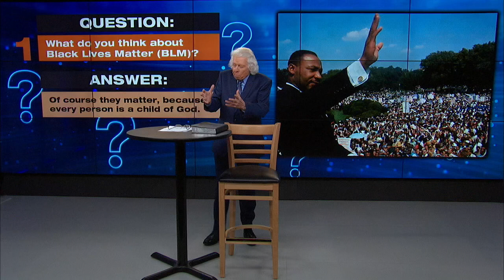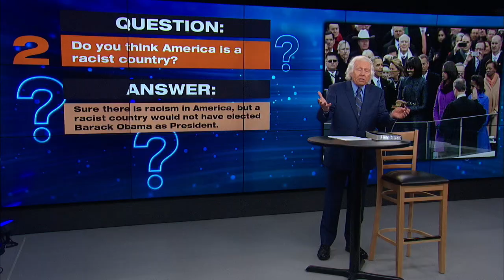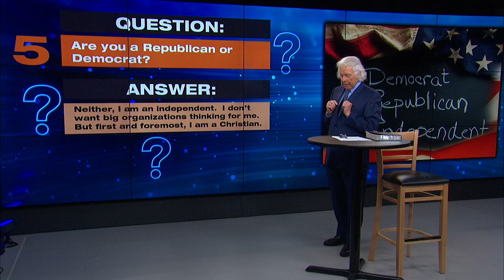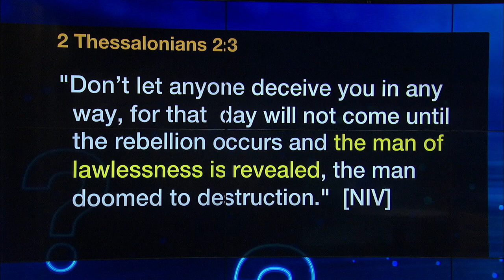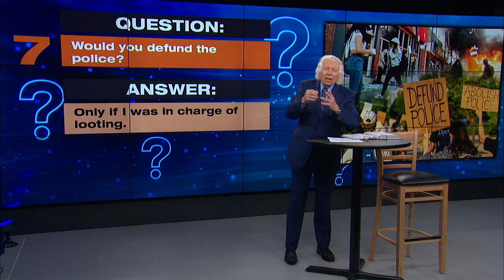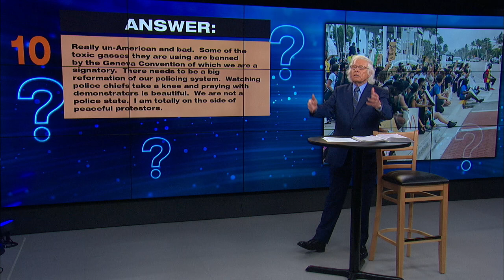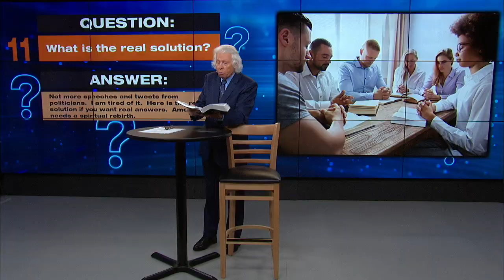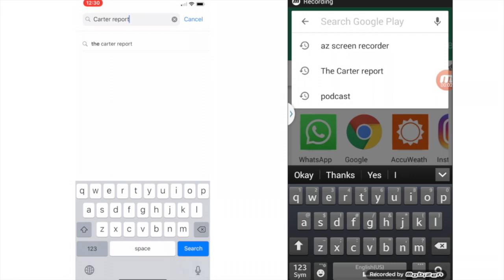Questions And Answers With John Carter - Part 2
"A special Q&A" - John Carter answers viewer questions during these difficult times. Questions that are relevant, and answers that amplify the voice of scripture.